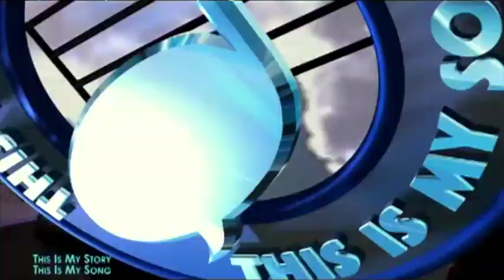ON-THE-SPOT SONGWRITING: featuring Mong of Sandwich & Miggy of ChicoSci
IMPROV GAME / IMPROMPTU COMPOSITION

featured songwriters: MONG ALCARAZ (Sandwich - guitars) & MIGGY CHAVEZ (ChicoSci - lead vocals)

5-minute challenge / 5 randomly picked words
*one of the fastest, they practically just jammed it, trip lang

collaborative impromptu songwriting

music + lyrics = brand new song snippet

on-the-spot songwriting session with Jungee Marcelo

*concept by Jungee Marcelo